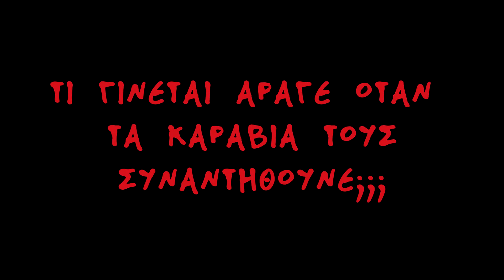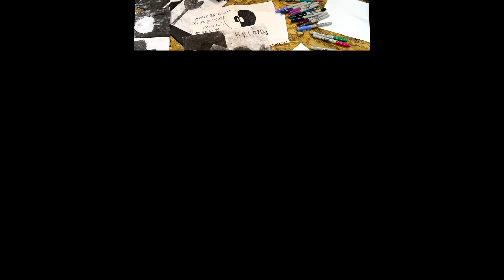ΟΙ ΚΑΛΟΙ ΚΑΙ ΟΙ ΚΑΚΟΙ ΠΕΙΡΑΤΕΣ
Μια ταινία
εμπνευσμένη
από το ομώνυμο παραμύθι
του Αντώνη Παπαθεοδούλου, στα πλαίσια των Καρναβαλικών μας δράσεων.
Το καλό πάντα νικάει!